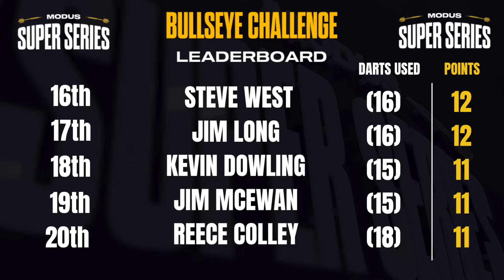FALLON SHERROCK vs THE BULLSEYE CHALLENGE! Ft. Martin Adams, Danny Lauby & More!